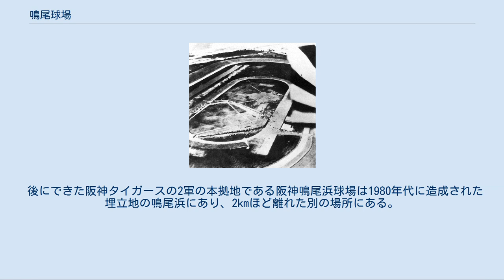鳴尾球場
鳴尾球場 鳴尾球場（なるおきゅうじょう）は、兵庫県西宮市（当時は武庫郡鳴尾村）に1916年に開業した野球場で、阪神電気鉄道が所有していた。
1917年から1923年の間、全国中等学校優勝野球大会（現・全国高等学校野球選手権大会）の開催球場であった。
 元々西宮市にあった香櫨園グラウンドが老朽化のため閉鎖され、それに代るグラウンドを同市内の鳴尾競馬場に設けることになり、1916年に阪神競馬クラブから経営権を移譲して競馬用のトラック (1周1800m)の内部に陸上競技場（1周800m/直線400m）やプール、テニス場、そして野球場を併設した総合スタジアムとしてリニューアルオープンを果たした。
 全国中等学校優勝野球大会（現・全国高等学校野球選手権大会）がこの前年（1915年）に大阪府豊中村（現・豊中市）の豊中グラウンドで開催されたが、主催者の大阪朝日新聞は大会の長期化による選手の参加費用がかかること（当時は参加チーム各学校が遠征費を自費払いしていた）を考慮に入れて、会場の複数化を検討するように提案。
その白羽の矢が立ったのがこの鳴尾球場だった。
 1917年にグラウンドを2面設置することでこの大会を開催することが決定。
 グラウンドは競馬場の内側にある関係から常設のスタンドを取り付けられないため第1グラウンドの内野に木造の仮設席を取り付けた。
しかし大会を観戦するファンが年々増加する傾向にあり、とうとう第2グラウンドの一部にも設置され、試合によってはその仮設席を客席に観客を乗せたままという状態で大会役員が座席を担いで移動させるという光景まで見られたという。
また、グラウンドの土質が非常に悪く雨が降るとしばらく使えなかったといわれている。
 こうした事情から、大阪朝日新聞はこれに代る本格的な野球場を建設するように提案。
 また阪神電鉄も近隣の武庫川の支流、枝川と申川（さるがわ）の埋立地（こちらも当時は武庫郡鳴尾村）に新球場を建設する計画を立てていたことから意見が一致。
1924年に甲子園大運動場（現・阪神甲子園球場）が完成し、鳴尾球場は廃止となった。
 その後も敷地は競馬場として使用されていたが、戦中に川西航空機の飛行場となり、戦後には進駐軍に接収された。
 接収解除後は日本住宅公団（現在の都市再生機構）の手により浜甲子園団地として開発され、現在に至っている。
 浜辺の隣接地には鳴尾浜公園という公園が整備されている。
球場の正確な跡地ではないが、1993年に「全国中等学校優勝野球大会開催の地」という記念碑が建てられた。
なお隣は浜甲子園運動公園（旧・厚生年金スポーツセンター）となっており、一部が軟式専用の野球場となっている。
 後にできた阪神タイガースの2軍の本拠地である阪神鳴尾浜球場は1980年代に造成された埋立地の鳴尾浜にあり、2kmほど離れた別の場所にある。